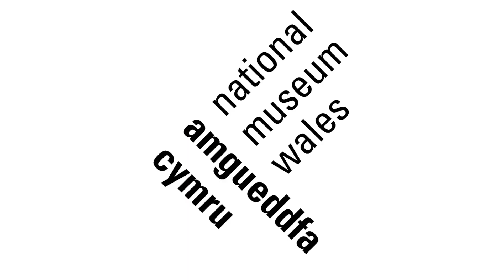Celtiaid: Gweithdy Rhithiol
Sut brofiad oedd byw yng Nghymru 2000 o flynyddoedd yn ôl? Ymunwch â'n Celt preswyl am daith rhithwir o amgylch Bryn Eryr, ein tai crwn o'r Oes Haearn. Darganfyddwch pam roedd y tân mor bwysig, pa fwyd oedd yn cael ei fwyta, a sut roedd dillad yn cael eu gwneud. Ond sut ydyn ni'n gwybod cymaint am fywyd yn y gorffennol? Gweithiwch gyda'n hwylusydd i ddarganfod sut i ddatgloi cyfrinachau'r gorffennol a chydweithio i ddatrys dirgelion bedd o'r Oes Haearn.